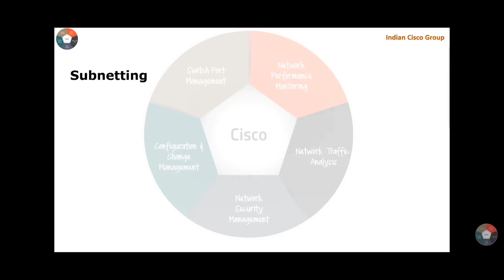subnetting and IPv6 explain in hindi link is under description 👍👍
In this video we will learn Configure and verify IPv4 addressing and subnetting.

ccna course for beginners 2020
ccna 200-301
200-301
ccna 200-301 in Hindi
ccna 200-301 full course
ccna tutorials
ccna tutorials in Hindi
ccna training
ccna training in Hindi
ccna 200-301 tutorials
ccna 200-301 tutorials in Hindi

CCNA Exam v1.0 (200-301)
1.1 Explain the role and function of network components, ​Routers, L2 and L3 switches, Next-generation firewalls and IPS, Access points, Controllers (Cisco DNA Center and WLC), Endpoints, Servers
1.2 Describe characteristics of network topology architectures,2 tier, 3 tier, Spine-leaf, WAN, Small office/home office (SOHO), On-premises and cloud
1.3 Compare physical interface and cabling types, Single-mode fiber, multimode fiber, copper, Connections (Ethernet shared media and point-to-point),Concepts of PoE
1.4 Identify interface and cable issues (collisions, errors, mismatch duplex, and/or speed)
1.6 Configure and verify IPv4 addressing and subnetting
1.7 Describe the need for private IPv4 addressing
1.8 Configure and verify IPv6 addressing and prefix
1.9 Compare IPv6 address types, Global unicast, Unique local, Link local, Anycast, Multicast, Modified EUI 64.
1.10 Verify IP parameters for Client OS (Windows, Mac OS, Linux)
1.11 Describe wireless principles, Nonoverlapping Wi-Fi channels, SSID, RF, Encryption
1.12 Explain virtualization fundamentals (virtual machines)
1.13 Describe switching concepts, MAC learning and aging, Frame switching, Frame flooding, MAC address table
2.0 Network Access
2.1 Configure and verify VLANs (normal range) spanning multiple switches, Access ports (data and voice), Default VLAN, Connectivity.
2.2 Configure and verify interswitch connectivity, Trunk ports, 802.1Q, Native VLAN.
2.3 Configure and verify Layer 2 discovery protocols (Cisco Discovery Protocol and LLDP)
2.4 Configure and verify (Layer 2/Layer 3) EtherChannel (LACP)
2.5 Describe the need for and basic operations of Rapid PVST+ Spanning Tree Protocol and identify basic operations, Root port, root bridge (primary/secondary), and other port names, Port states (forwarding/blocking), PortFast benefits
2.6 Compare Cisco Wireless Architectures and AP modes
2.7 Describe physical infrastructure connections of WLAN components (AP, WLC, access/trunk ports, and LAG)
2.8 Describe AP and WLC management access connections (Telnet, SSH, HTTP, HTTPS, console, and TACACS+/RADIUS)
2.9 Configure the components of a wireless LAN access for client connectivity using GUI only such as WLAN creation, security settings, QoS profiles, and advanced WLAN settings
3.0 IP Connectivity
3.1 Interpret the components of routing table
3.1.a Routing protocol code , Prefix, Network mask, Next hop, Administrative distance, Metric, Gateway of last resort
3.2 Determine how a router makes a forwarding decision by default, Longest match, Administrative distance, Routing protocol metric
3.3 Configure and verify IPv4 and IPv6 static routing, Default route, Network route, Host route, Floating static
3.4 Configure and verify single area OSPFv2, Neighbor adjacencies, Point-to-point,  Broadcast (DR/BDR selection), Router ID
4.0 IP Services
4.1 Configure and verify inside source NAT using static and pools
4.2 Configure and verify NTP operating in a client and server mode
4.3 Explain the role of DHCP and DNS within the network
4.4 Explain the function of SNMP in network operations
4.5 Describe the use of syslog features including facilities and levels
4.6 Configure and verify DHCP client and relay
4.7 Explain the forwarding per-hop behavior (PHB) for QoS
4.8 Configure network devices for remote access using SSH
4.9 Describe the capabilities and function of TFTP/FTP in the network
5.0 Security Fundamentals
5.1 Define key security concepts (threats, vulnerabilities, exploits, and mitigation techniques)
5.2 Describe security program elements (user awareness, training, and physical access control)
5.3 Configure device access control using local passwords
5.4 Describe security password policies elements, such as management, complexity, and password alternatives (multifactor authentication, certificates, and biometrics)
5.5 Describe remote access and site-to-site VPNs
5.6 Configure and verify access control lists
5.7 Configure Layer 2 security features (DHCP snooping, dynamic ARP inspection, and port security)
5.8 Differentiate authentication, authorization, and accounting concepts
5.9 Describe wireless security protocols (WPA, WPA2, and WPA3)
5.10 Configure WLAN using WPA2 PSK using the GUI